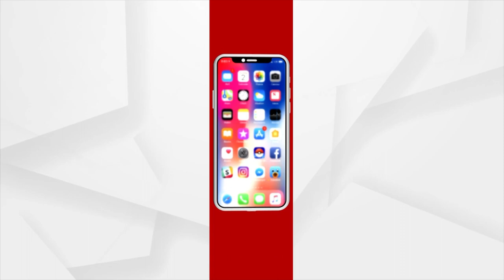Indian Naval Warship INS Satpura hoists national flag in San Diego, USA